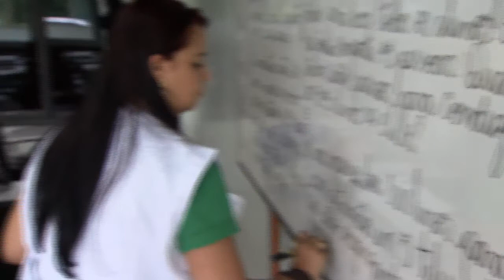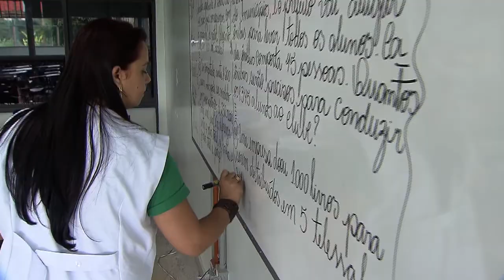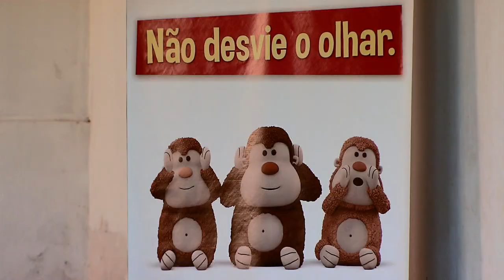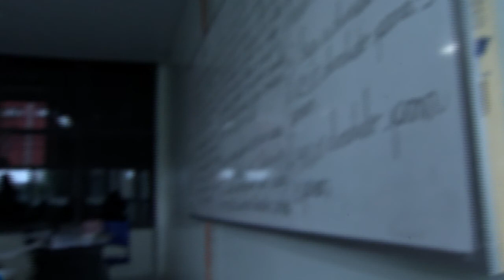Iniciativa busca conscientizar trabalhadores do turismo no combate à exploração sexual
DA REDAÇÃO - 04.12.14: O Ministério do Turismo tem promovido palestras em todo o Brasil para combater a exploração sexual infantil, Os encontros têm como objetivo sensibilizar a sociedade e debater estratégias para enfrentar e evitar o crime no meio turístico. Saiba mais na reportagem produzida Da Redação da TV NBR.